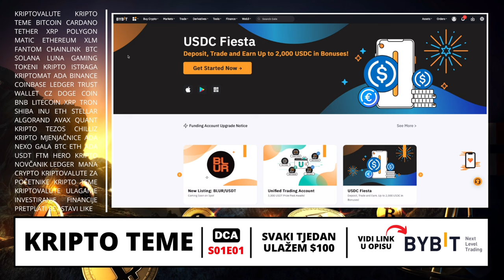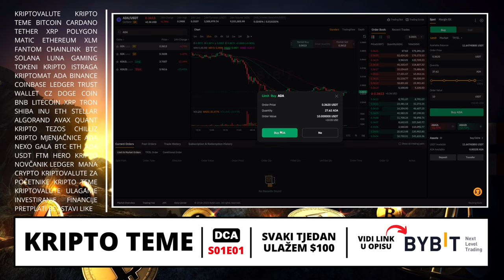ULOG $5,200.00 💵 S01E01 💵 KRIPTO TEME DCA PETKOM 📍 ulaganje u kriptovalute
KRIPTO TEME

kripto teme
BalkanCrypto zajednica raste iz dana u dan
kriptovalute
kriptovalute KRIPTOVALUTE
kriptovalute edukacija
kriptovalute balkan
kriptovalute novosti